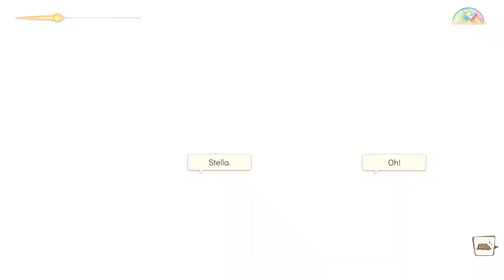Let's Play Spiritfarer - Part 31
Pretty sure everyone likes listening to Atul's flute.  Going to miss him when he is gone.